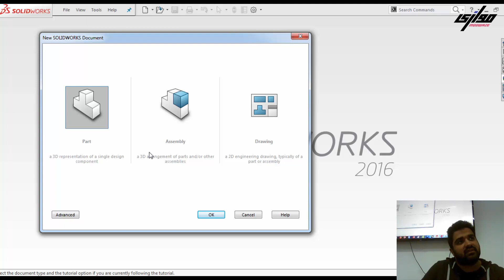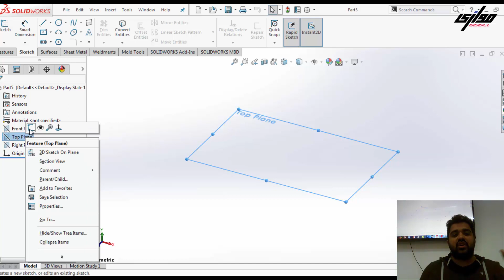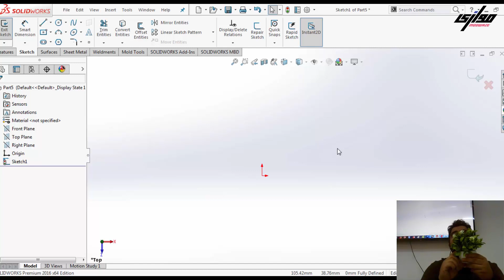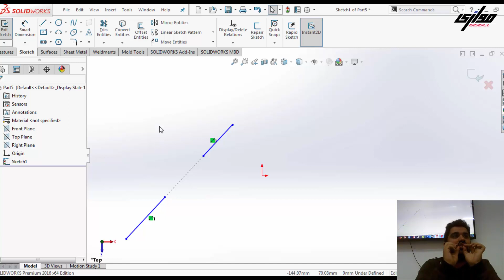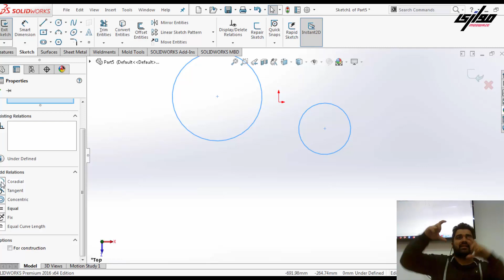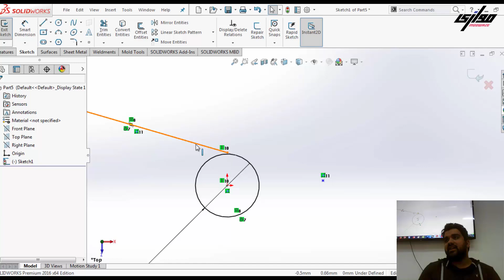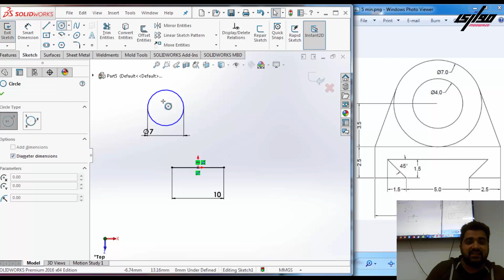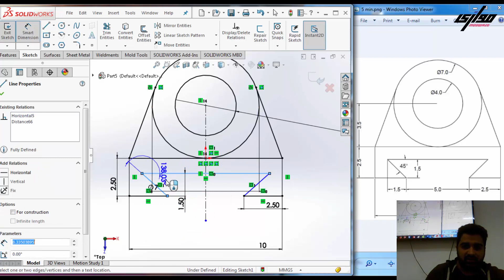كورس سوليد ورك كامل بالعربي | استخدام الماوس -العلاقات- الابعاد-الاسكتش-تطبيق علي الاسكتش